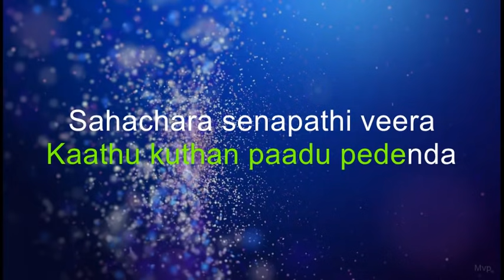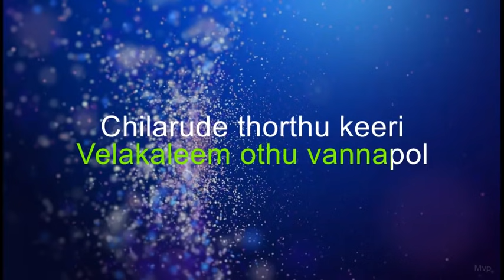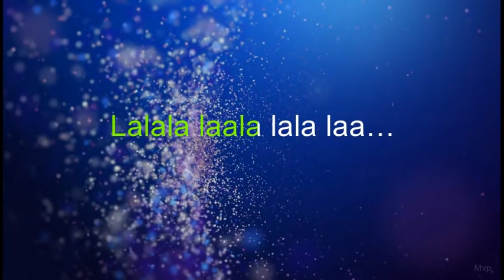Velipadinte Pusthakam | Jimikki Kammal Song With Lyrics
Film - Velipadinte Pusthakam
Singers - Vineeth Sreenivasan & Renjith Unni
Lyrics - Anil Panachooran
Starring - Mohanlal, Anna Reshma Rajan
Cinematography - Vishnu Sarma
Edited by Ranjan Abraham
Production Company Aashirvad Cinemas